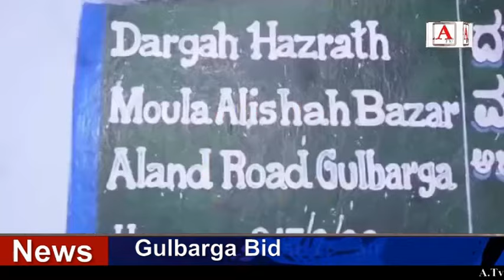URS Darga Hazrath Maula Ali (Rh) Gulbarga